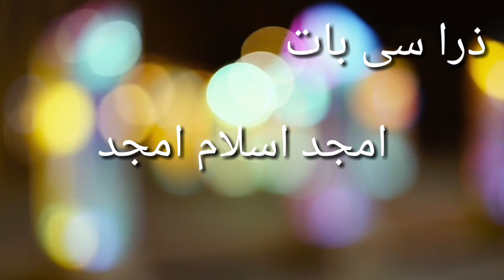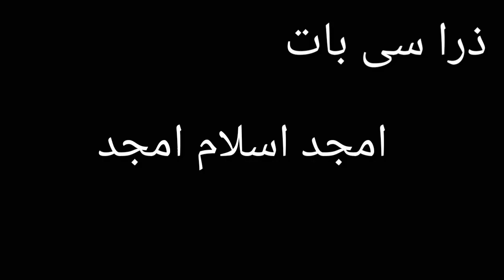zindagi k maly main/ hu saky tu sun jao ake din akaly main \ Urdu Poetry | Amjad Isalm Amjad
amjad aslam amjad poetry    / zara c bat  /